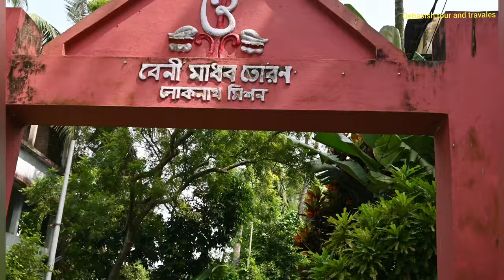loknath baba is the birthplace